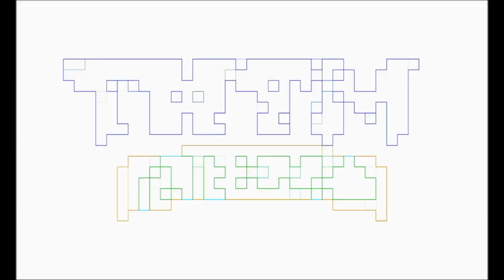TNTM: Secret Invasion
Slay Jay & Pablo Gunner talking nerdy about Marvel Studios Secret Invasion 6 episode series on Disney Plus as fans of the MCU and Marvel comics event.